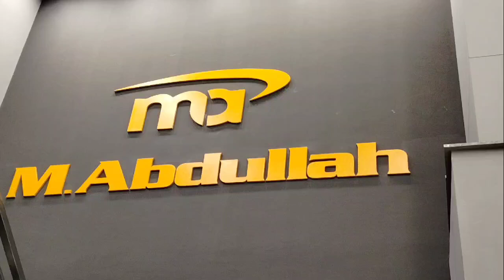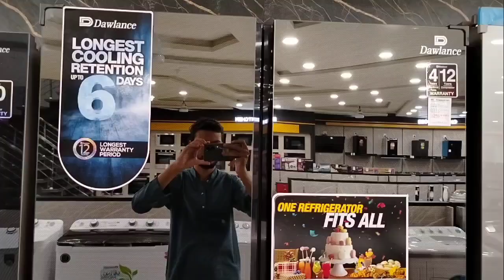M Abdullah College Road lahore New Branch Open khokhar chowk. Dawlance inverter Refrigerator